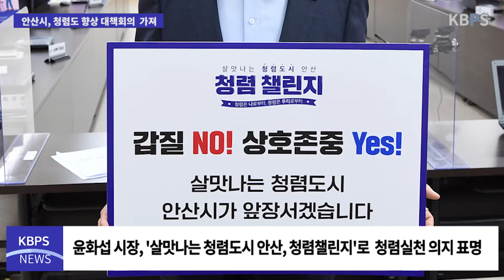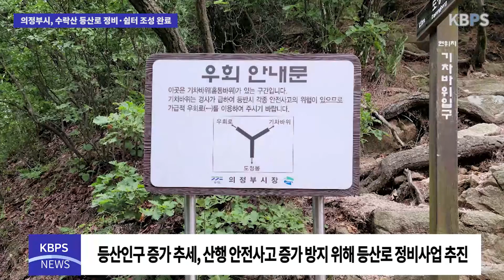[2021년 8월 3주] KBPS 주간 수도권 지역별 주요 소식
- 안산시, 윤화섭 시장 주재 청렴도 대책회의 개최
- 안승남 구리시장, 제 76회 광복절 기념 축사 전달
- 의정부시, 수락산 일대 등산로 정비 사업 완료
- 백군기 용인시장, 관내 상습 침수 개선 현장·민원 현장 점검